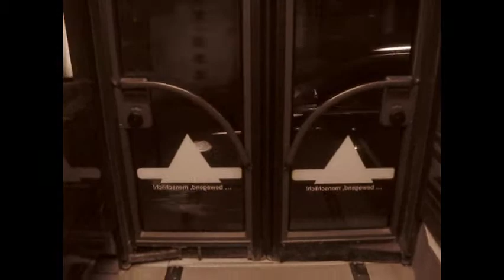im Stadtbus, so kurz nach halb-elf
ganz allein